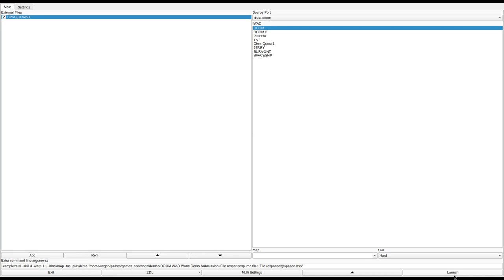DOOM 1 - SPACED.WAD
played by Async Unicorn. they write:
"In DSDA Doom it's only playlable with -blockmap parameter, otherwise it's crashing due to broken nodes."
called "SPACED" in the /idgames FTP.
created by Whade Tweady on June 10th, 1994.
from the .txt file included with the WAD:
"Your Space Frigate is attacked and disabled and you are the only survivor of your crew (unless your playing coop). The bad guys are teleporting aboard whats left of your ship and your only chance is to grab your weapons and teleport down the nearest planet (which happens to also be infested with baddies)."